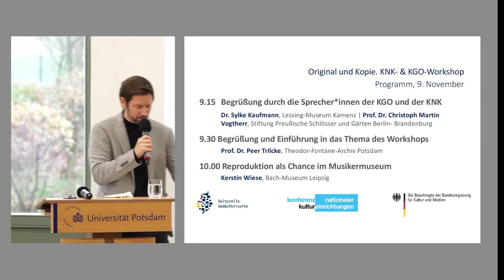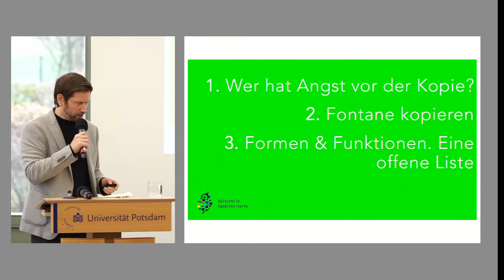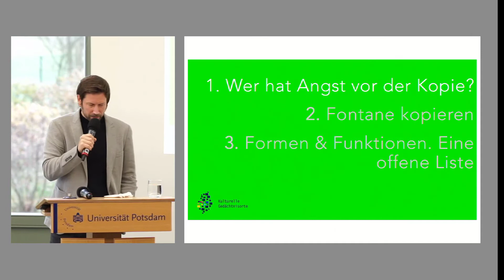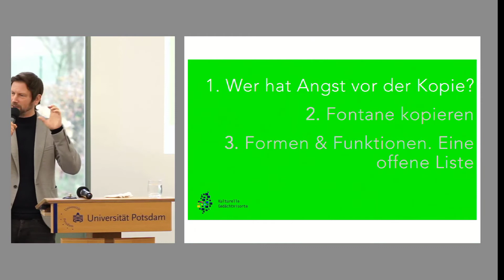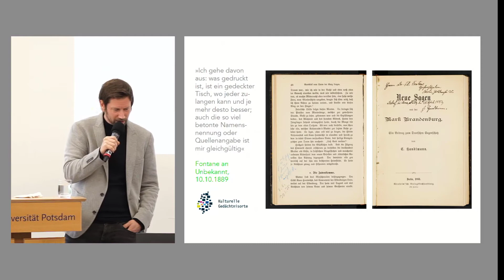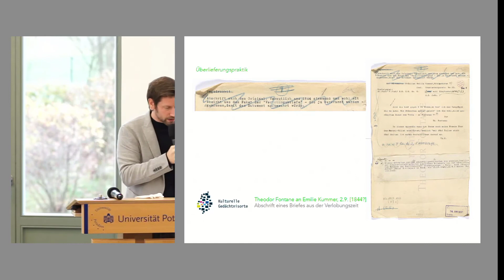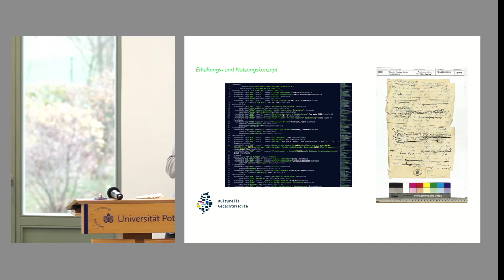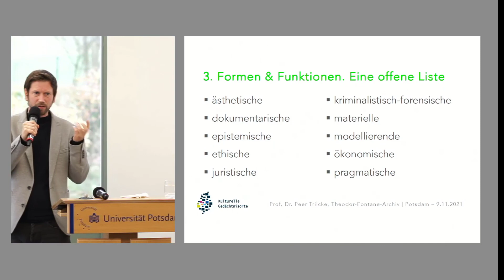KGO-KNK Workshop »Original und Kopie« – Prof. Dr. P. Trilcke »Ein Lob auf die Kopie«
Begrüßung durch die Sprecher*innen der Kulturellen Gedächtnisorte (KGO) und der Konferenz Nationaler Kultureinrichtungen (KNK) Dr. Sylke Kaufmann (Lessing-Museum Kamenz) und Prof. Dr. Christoph Martin Vogtherr (Stiftung Preußische Schlösser und Gärten Berlin-Brandenburg) zum Workshop »Original und Kopie. Probleme und Potentiale der Reproduzierbarkeit für die Kulturgutvermittlung« am Theodor-Fontane-Archiv. Im Anschluß spricht Prof. Dr. Peer Trilcke (Theodor-Fontane-Archiv Potsdam) ein »Lob auf die Kopie« aus. Gefördert wurde die Veranstaltung durch die Beauftragte der Bundesregierung für Kultur und Medien.